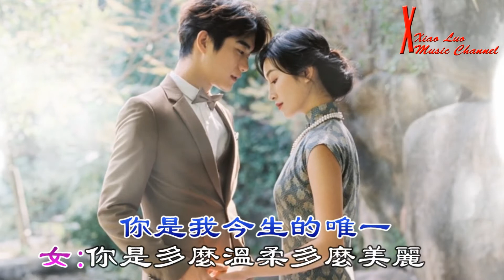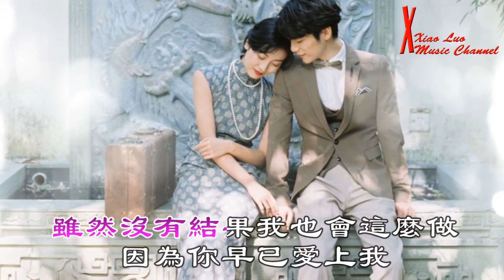你是我今生的唯一 - 寂悸 路童 - 無損音樂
寂悸 路童 - 你是我今生的唯一
作詞：路童
作曲：宏宇
演唱：寂悸 路童

女：就在那個夜裡我就愛上你
你是那麼難以忘記
雖然沒有結果我也會這麼做
因為你早已愛上我

男：從此不再讓你再受到傷害
讓你明白我給你的愛
現在多想把你擁在我懷裡
讓我輕輕的告訴你

女：你是多麼溫柔多麼美麗
我深深愛著你
我真的不想離開這裡
要和你在一起

男：你是多麼溫柔多麼美麗
我不能沒有你
你是我今生的唯一

我深深愛著你
要和你在一起

我深深愛著你
要和你在一起

我深深愛著你
要和你在一起

合：你是我今生的唯一